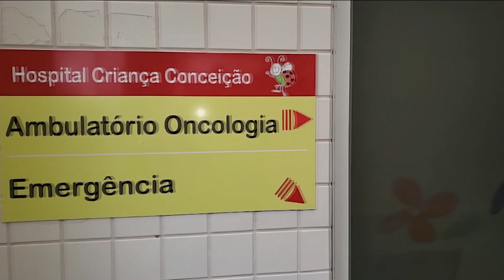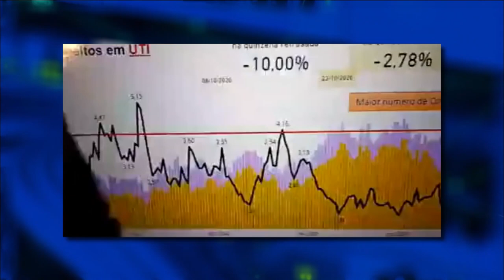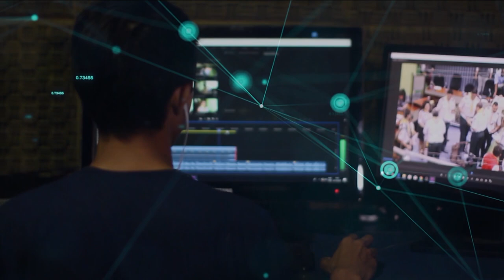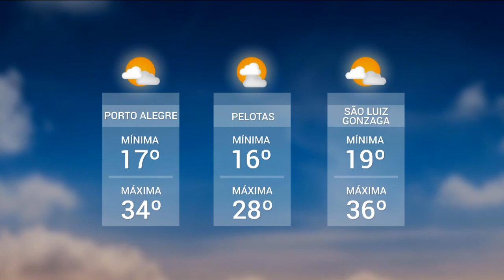Redação TVE - 18h30 - 23/11/2020